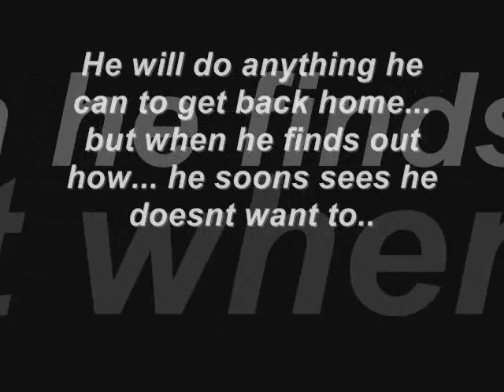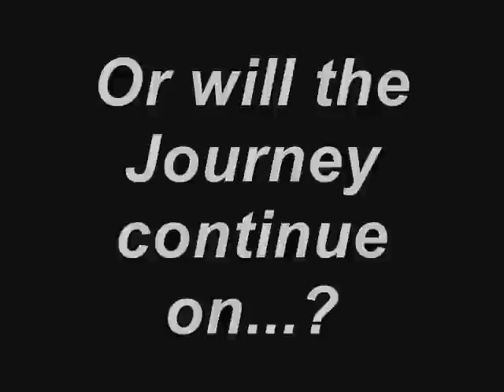Final Fantasy X:The Movie.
Movie based on Squaresoft's Game. Final Fantasy X.

Includes all the main heroes.